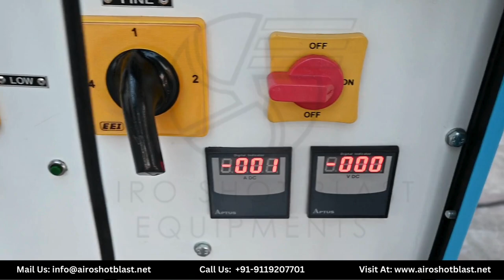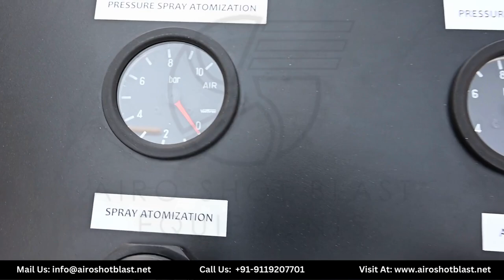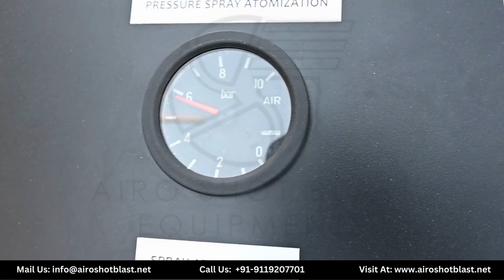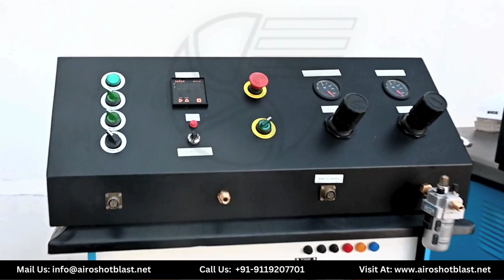Arc Spray Gun Manufacturer | Wire Arc Spray Metalizing Gun for Sale - Airo Shot Blast Equipments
Welcome to Airo Shot Blast, your premier destination for high-quality dual arc spray guns and metalizing equipment. Our Wire Arc Spray Metalizing Gun is engineered to deliver exceptional performance, efficiency, and durability for all your metal coating needs.

In this video, we showcase our top-of-the-line arc spray gun using process, highlighting the precision engineering and superior craftsmanship that goes into every 𝗔𝗶𝗿𝗼 𝗦𝗵𝗼𝘁 𝗕𝗹𝗮𝘀𝘁 product. From design to assembly, we ensure the highest standards of quality to meet the demands of various industries, including aerospace, automotive, marine, and more.

🔥 𝗙𝗲𝗮𝘁𝘂𝗿𝗲𝘀 𝗼𝗳 𝗔𝗿𝗰 𝗦𝗽𝗿𝗮𝘆 𝗖𝗼𝗮𝘁𝗶𝗻𝗴 𝗚𝘂𝗻

✅ Versatility: Our arc spray gun is designed to accommodate a wide range of materials, allowing for the deposition of various metals such as aluminum, zinc, and alloys onto different surfaces.
✅ Precision Coating: With precise control over parameters like wire feed rate and spray distance, our arc spray gun ensures consistent and uniform coating thickness, resulting in high-quality surface finishes.
✅ Efficiency: Featuring efficient wire melting and atomization processes, our arc spray gun minimizes material waste while maximizing deposition rates, making it a cost-effective solution for metalizing applications.
✅ Durability: Built with rugged construction and high-quality materials, our plasma type arc spray gun is engineered to withstand demanding industrial environments, ensuring long-term reliability and performance.
✅ User-Friendly Design: Easy to operate and maintain, our arc spray gun is equipped with intuitive controls and ergonomic features, facilitating hassle-free setup, operation, and maintenance for operators of all skill levels.

✨ 𝗔𝗿𝗰 𝗦𝗽𝗿𝗮𝘆 𝗚𝘂𝗻 𝗦𝗽𝗲𝗰𝗶𝗳𝗶𝗰𝗮𝘁𝗶𝗼𝗻

🔹Machine Name: Arc Spray Gun
🔹Brand: Airo Shot Blast Equipments
🔹Wires: Mild Steel, Aluminum, Zinc, Copper Wires
🔹Automation Grade: Manual
🔹Req. Wire Size (Dia.): 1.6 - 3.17 mm
🔹Air Pressure: 30-50 psi
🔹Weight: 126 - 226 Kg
🔹Application: Aerospace, Marine Coatings, Industrial Maintenance, and Oil and Gas Sector

💰 𝗔𝗿𝗰 𝗦𝗽𝗿𝗮𝘆 𝗠𝗲𝘁𝗮𝗹𝗶𝘇𝗶𝗻𝗴 𝗚𝘂𝗻 𝗣𝗿𝗶𝗰𝗲 𝗶𝗻 𝗜𝗻𝗱𝗶𝗮: Looking to boost your metalizing capabilities? Explore our range of electric and flame type arc spray guns for sale and take your metal coating applications to the next level with Airo Shot Blast Equipments.

Connect with Airo Shot Blast on social media for the latest spray gun, machines, cabinets, and abrasive blasting equipments: -